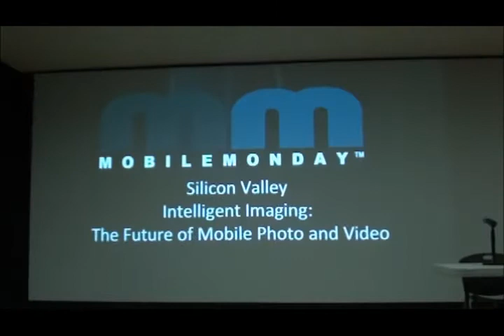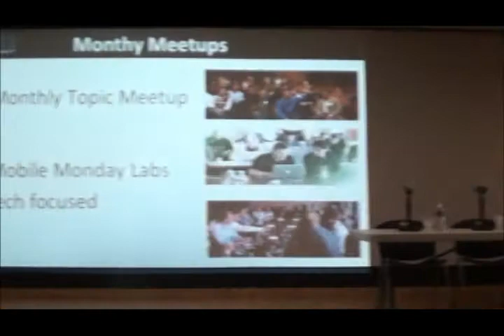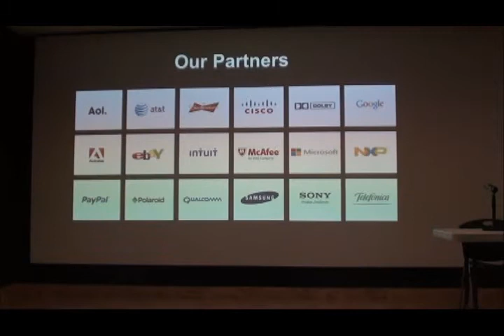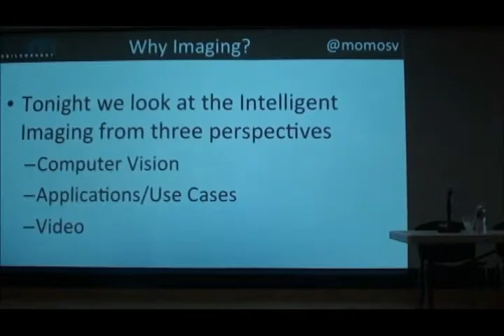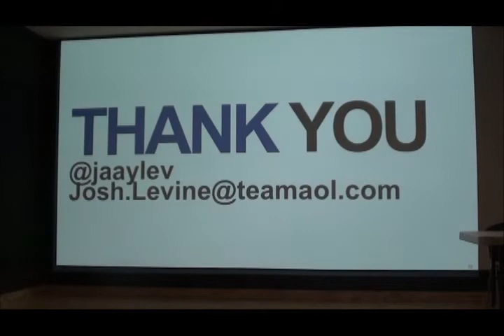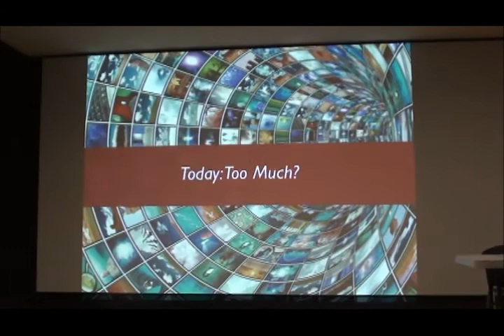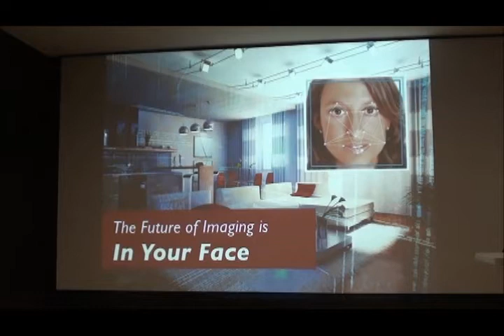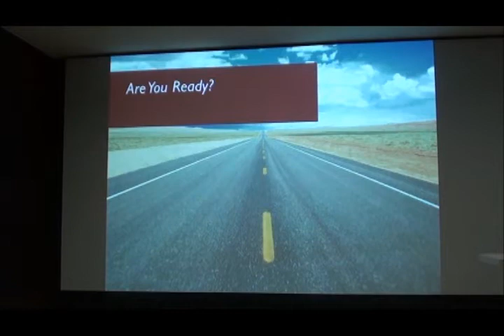Mobile Monday Silicon Valley - January 2014 - The Future of Mobile Photo and Video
Intelligent Imaging: The Future of Mobile Photo and Video

Mobile Monday Silicon Valley
Monday, January 27, 2014 from 6:00 PM to 9:00 PM (PST)

00:00:00 - 00:06:00 - Mario Tapia, Mobile Monday Silicon Valley President - Welcoming & Opening Remarks
00:06:00 - 00:08:10 - Josh Levine, National Head of Mobile Sales at AOL, Welcoming remarks
00:08:10 - 00:14:20 - Caroline Tien-Spalding, Dir. Marketing Communications at ArcSoft - Keynote
00:14:20 - 01:06:50 - Panel Discussion
01:06:50 - 01:19:02 - Open Q&A

The ways consumers experience digital photography have transformed rapidly and dramatically. From increasingly powerful cameras on smartphones to ubiquitous video and embedded cameras in wearable devices, we expect -- even demand -- to capture high-quality images with ease.

But how do we make sense of this torrent of content? How do we find just what we want? How do we capture just what we need? How can we cull meaning from the digital pile of pixels that grows bigger by the moment?

Fortunately, new intelligent imaging technologies can help.  Join us January 27 to hear industry leaders and innovators ArcSoft, Orbeus, ZTE and others to be announced, discuss the technologies and services informing solutions to these challenges:
- Facial recognition and other face technologies
- Image content recognition
- Gesture recognition
- Computer vision
- Image enhancement

6:00 - 6:45pm:  Registration/Drinks
6:45 - 7:00pm:  Welcome & Keynote
7:00 - 8:00pm:  Panel Discussion
Keynote:
Caroline Tien-Spalding
Dir. Marketing Communications at ArcSoft

Moderator:
Mario Tapia
President MobileMonday

Panel:
- Caroline Tien-Spalding, Dir. Marketing Communications at ArcSoft
- Yi Li, CEO at Orbeus Inc.
- John Lin, Principal Product Manager at ZTE
- Vijay Vachani, Growth at Aviary
- Oliver Gunasekara, CEO at NGcodec Inc.

Arcsoft
AOL